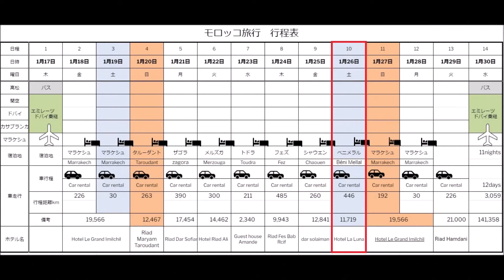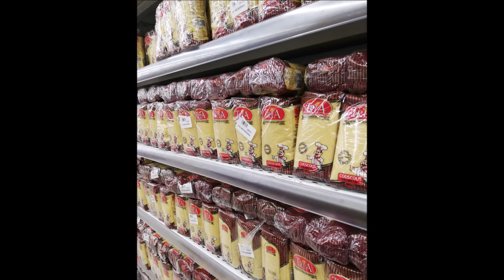モロッコの旅 七日目 シャウエン→ベニメラル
行程は４００km余り、無理が次第に募ってきたかも。体調不良で長い休憩を摂る羽目になったが、次第に調子を取り戻し、遅い昼食をメクネスの大型ＳＣで済ませ、一目散にベニメラルに到着したのは、午後８時を回っていた。色々な出来事があったいちにちだった。